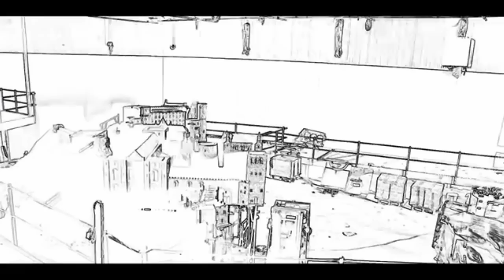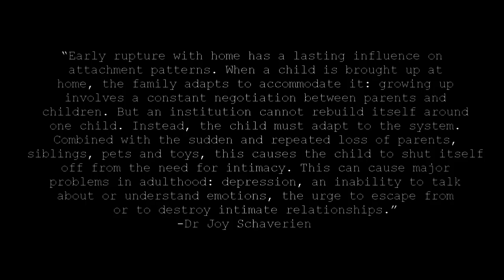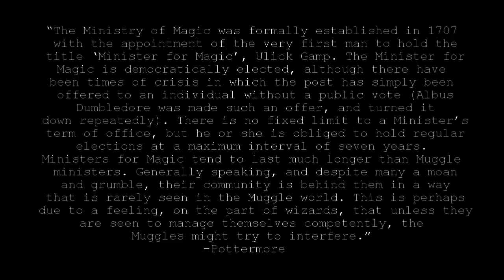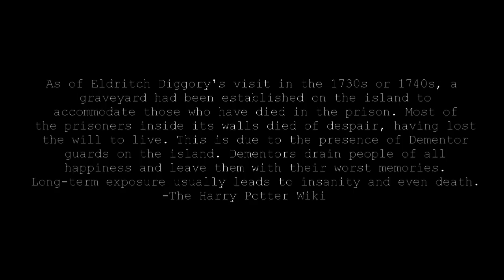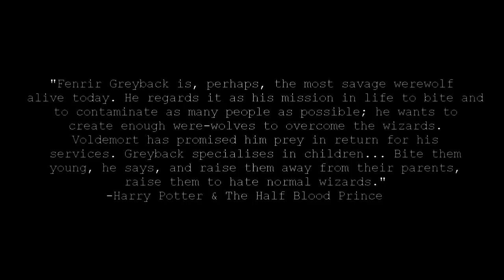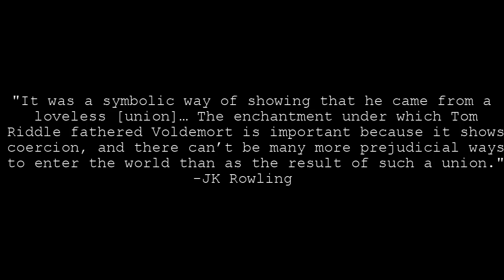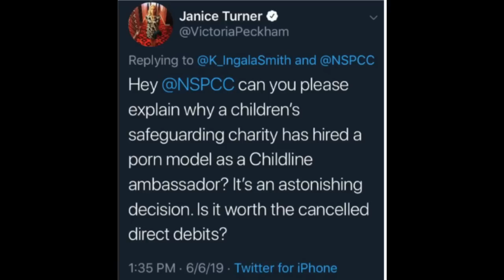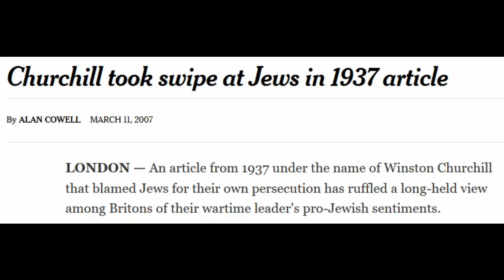The Concerning Politics Of Harry Potter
This is a totally original idea that no-one has ever done before, I'm certain of it.

INDEX:

0:00 Intro
3:45 Hogwarts
15:06 The Ministry Of Magic
25:25 The Economy
35:38 Azkaban
47:36 Speciesism & S.P.E.W
59:13 LGBTQ+ Themes & Issues
1:15:34 Activism & Ideology
1:21:34 Inaction
1:28:19 Conclusion